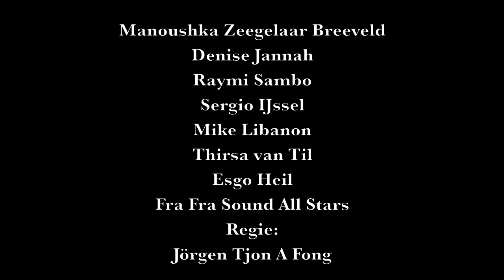Kid Dynamite - de Voorstelling trailer 2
Een korte indruk van de voorstelling Kid Dynamite door Urban Myth.

Muziek: Fra Fra Sound
Camera: Delano van Diest
Montage: Urban Myth

Bep Overweg: Thirsa van Til
Kid Dynamite: Mike Libanon
Max Woyski: Raymi Sambo
Mike Neslo: Sergio IJssel
Verteller: Manoushka Zeegelaar Breeveld
Lady Dee Dee: Denise Jannah

Regie: Jörgen Tjon A Fong
Tekst: Jibbe Willems